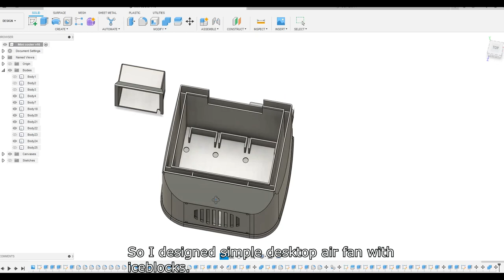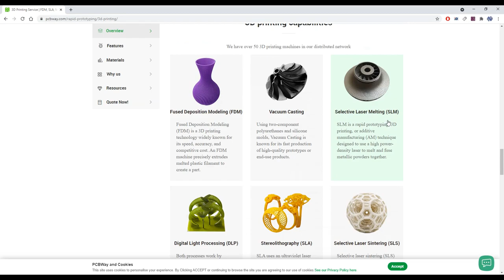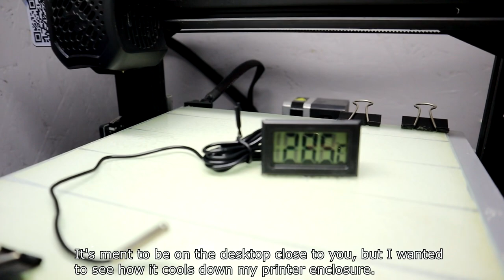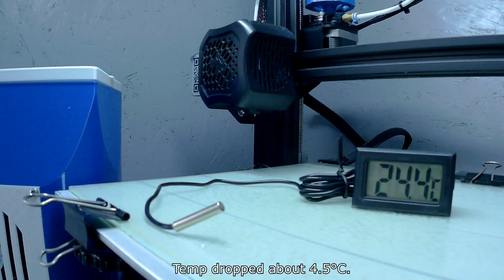Mini Desktop Air Cooler - 3D Printed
Simple desktop air cooler with iceblocks.